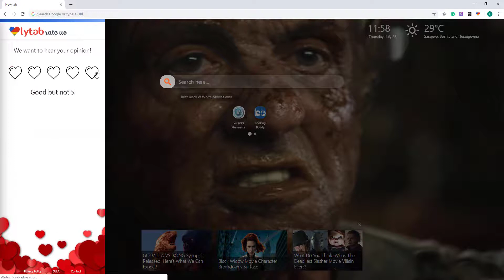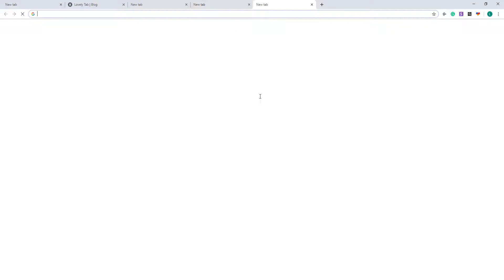Rambo Last Blood Wallpapers Collectio For Chrome - Coming Soon!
Rambo Last Blood  HD Wallpaper Chrome Theme extension by LovelyTab. Install it for the greatest browsing experience. Open interesting news, facts and play games for free while enjoying your favorite HD Theme and Wallpapers.

Minimalist design with efficient shortcuts. Great tools for your Chrome OS, Mac or Windows.
Select your favorite wallpaper and widget such as Weather, Time, Bookmarks, Apps, History, etc. which will increase your productivity and help you have fun with your browser.
Rambo Last Blood Trailer & Rambo The Last Blood

HOW TO USE:

- This Rambo Last Blood 4K Background New Tab is so simple and just by clicking on Add to chrome – it will be added automatically.
When Does Rambo Last Blood Come Out

FEATURES:
-    Bookmark favorite websites with just one click with our new Rambo Last Blood HD Wallpaper Chrome Theme extension.
-    Play games for free by clicking at the joystick in the upper left corner. Most popular games are here to help you have a great time while not interrupting your browsing experience.
-    Read related news and interesting facts - Rambo Last Blood 4K Background New Tab allows you to customize and add/remove these options
-       Choose your favorite wallpaper and set it as default, or remove the backgrounds you don’t want to see anymore.
-    Find related offers below the search bar and get cheap tickets, clothing, get fitness products, lose weight, play games and more
Rambo Last Blood Release & Rambo Last Blood Release Date

Rambo 5